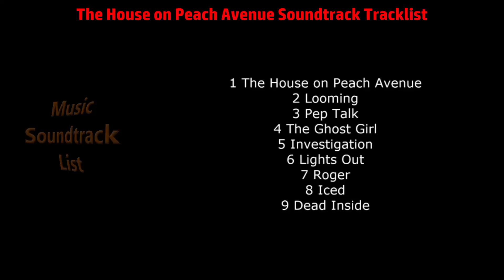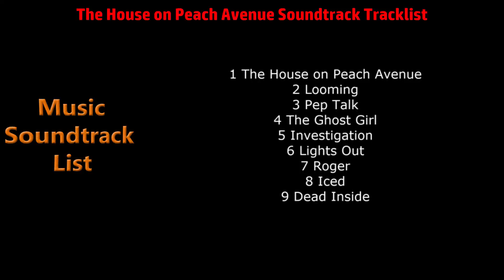The House on Peach Avenue Soundtrack Tracklist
🎵 Amazon Digital
🎵 Amazon Digital (UK)

Source: Movie
Genre: Original Motion Picture Soundtrack
Label: Best Served Cold Records
Format: Digital
Release Date: March 29, 2019

1 The House on Peach Avenue
2 Looming
8 Iced
9 Dead Inside